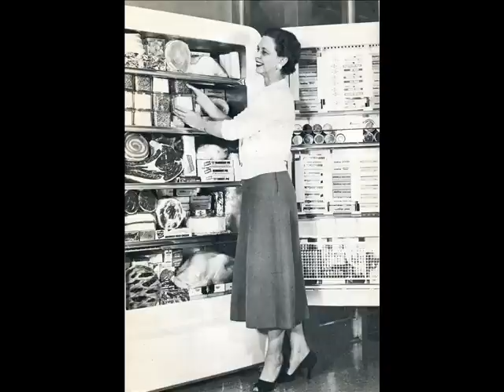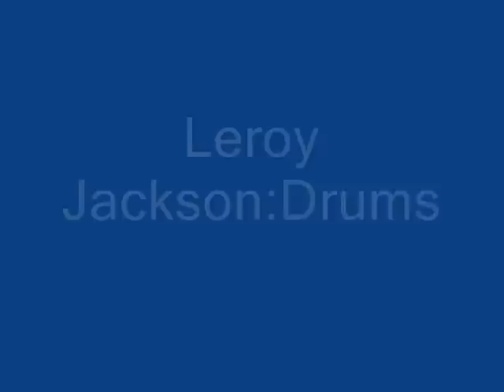T-Bone Walker T-Bone Blues Special (1955)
Composed by Aaron Walker

Aaron "T-Bone" Walker:Vocals & Guitar

Jimmy Rogers:Guitar

Junior Wells:Harmonica

Ransom Knowling:Bass

Leroy Jackson:Drums

Recorded in Chicago, IL. Thursday, April 21, 1955

Originally issued on and this recording taken from the 1972 album "Texas Guitar From Dallas To L.A." (Atlantic SD 7226) (LP)